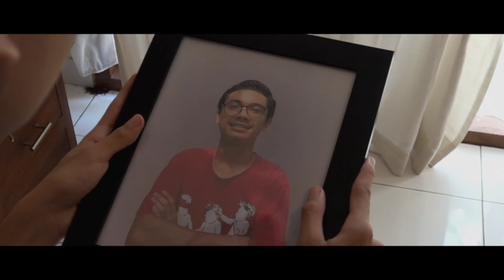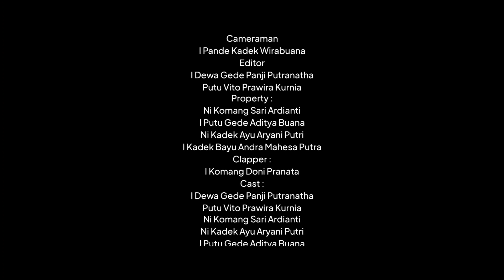MINDSET || FILM PENDEK || 3M Project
MINDSET
A Film By 3M Project

Sipnosis
Nathan, seorang remaja yang mengalami kehilangan yang mendalam dan membuatnya kurang bisa untuk menerima hal tersebut. Perpisahan adalah momok mengerikan yang sangat ia takutkan. Vito adalah sahabat dekatnya yang sudah ia anggap sebagai keluarganya sendiri. Kehadirannya tetap abadi dalam hidup Nathan walaupun dia sudah meninggalkan dunia. Vito selalu berada didekat Nathan setiap saat, hal ini sering membuat orang salah paham terhadapnya. Karena hanya dia saja yang bisa melihat Vito, di matanya Vito tampak seperti tokoh nyata yang masih hidup layaknya manusia biasa, walaupun dengan wajah sendu dan dinginnya seperti itu.
 Suatu hari setelah sepulang sekolah, Vito memberikan isyarat kepada Nathan untuk mengikutinya, namun di tengah perjalanan Vito menghilang dan membuat Nathan kacau atas hal tersebut. Langkah kaki Nathan membawanya menuju tempat yang sama sekali tak ia tuju, seakan Vito sedang menariknya untuk datang ketempat itu.
 Lalu ia tiba pada sebuah ruangan dengan foto yang terpampang nyata didepannya, lalu ia teringat bahwa sahabatnya itu telah tiada satu tahun yang lalu. Dan dia tersadar bahwa selama ini orang yang selalu berada disampingnya tak lebih dari tokoh tidak nyata yang tercipta dalam pikirannya.

Ini adalah project film pertama kami, yang digarap dengan melalui proses yang dibilang cukup tidak mudah. meskipun belum sempurna kami harap teman-teman bisa menerima karya kami dengan baik.

Sutradara | Gus Adit
Penulis & Editor | Panji (@panjiputranatha)
Kameramen | Wira  (@kd.wira56)
Design Grafis | Vito (@putuvito._)
Clipper | Doni (@donipranta_)
Properti | Sari (@ardianti4005)
Ayu (@ayuaryanii1)
Tude  (@aditya_buana_)
Bayu (@bayuuandra)

Pemain
Panji as Nathan
Vito as Vito
Sari as Teman Nathan
Ayu as Teman Natha

Kak Fikri, Kak Gek Esa, Kak Hari
for supporting this project

Terimakasih untuk semua orang yang terlibat dalam pembuatan film ini🙏🏿

Happy Watching!🙏🏿